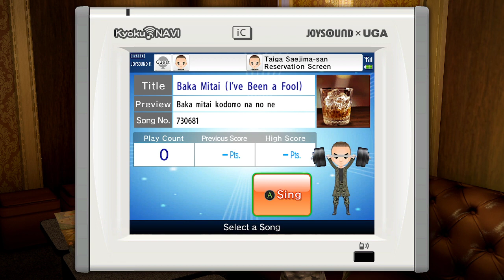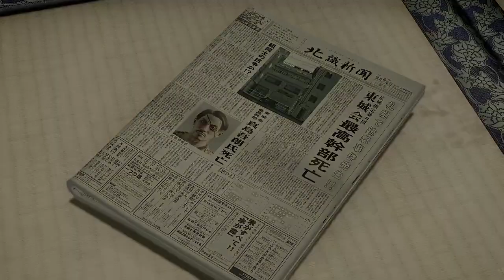Yakuza 5 First Playthrough #8